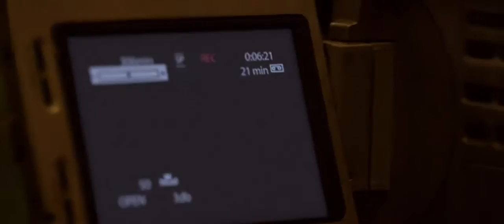Denial - Official Trailer | Rachel Weisz, Andrew Scott, Timothy Spall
Acclaimed writer and historian Deborah E. Lipstadt must battle for historical truth to prove the Holocaust actually occurred when David Irving, a renowned denier, sues her for libel.
Director: Mick Jackson
Writers: David Hare (screenplay), Deborah Lipstadt (book)
Stars: Rachel Weisz, Andrew Scott, Timothy Spall